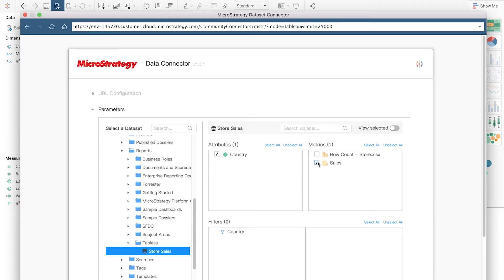Federated Analytics with Tableau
With MicroStrategy's federated analytics, you can use MicroStrategy for Tableau to access certified, trusted information — right within the Tableau interface.

As a bonus, you can reuse calculations built by others — because less time reworking data in Tableau means more time to focus on your next big idea.

To learn how MicroStrategy supercharges Tableau to deliver scalability, security, and data governance,